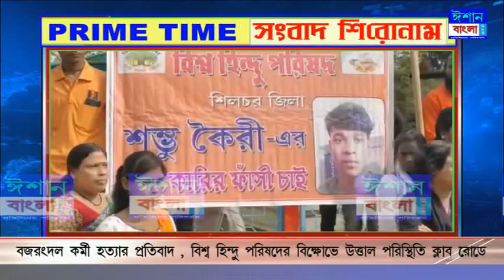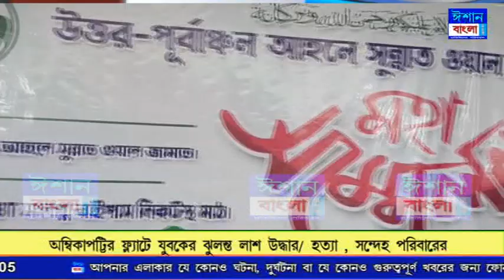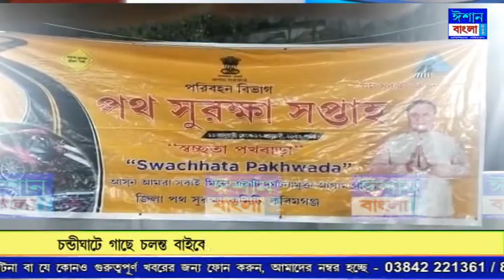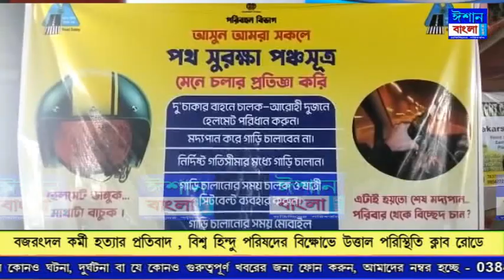ISHAN BANGLA PRIME TIME NEWS 16-01-2023